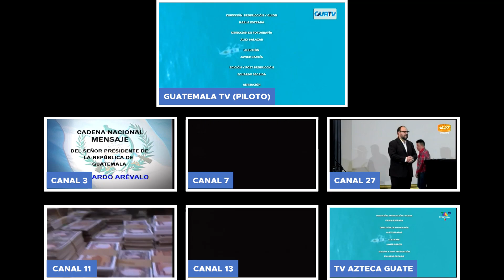(MOSAICO) Conexión de canales de TV guatemalteca a la Cadena Nacional • 05/05/24